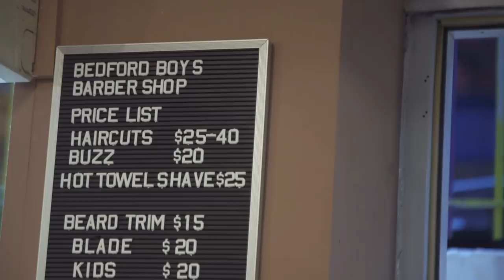Humiliated at Whole Foods - Dan St. Germain - This Week at the Comedy Cellar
Dan St. Germain reflects on being a high school theater kid before taking the stage to share a story about an embarrassing purchase at Whole Foods.

About This Week at the Comedy Cellar:
Comedians of all stripes, from rising stars to established legends, pop into New York's legendary Comedy Cellar every week for a topical set.